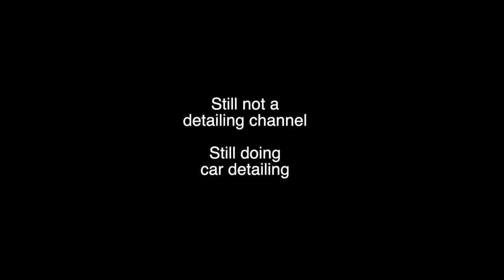Alfa 145 post repair clean up part 2 - the outside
My Alfa 145 Cloverleaf was deeply dirty after nearly a year off the road being welded. Last time the interior got cleaned up, now its time to sort the paint, and the grime was really ingrained...

The Dual Action Polisher I used

Find and download a workshop manual for your car here at E Manual

Furious hats! Hit its £11 for the black/red words or £12 for the grey or yellow with logo, including UK P+P (email for delivery elsewhere)

Post me stuff!
Furious Driving
AYLESFORD
ME6 9LE